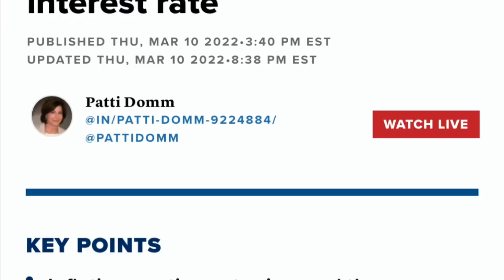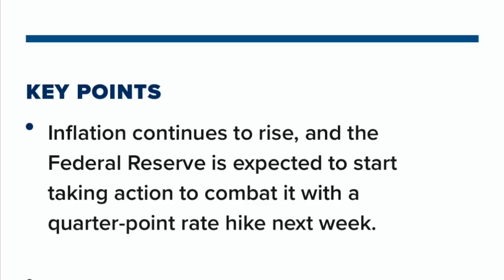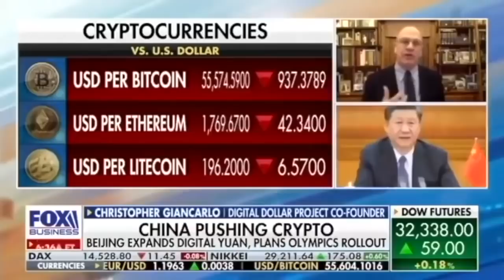URGENT WARNING! CENTRAL BANKS READY TO END LEGACY MARKET TO BRING ON BITCOIN & ROBOTS!